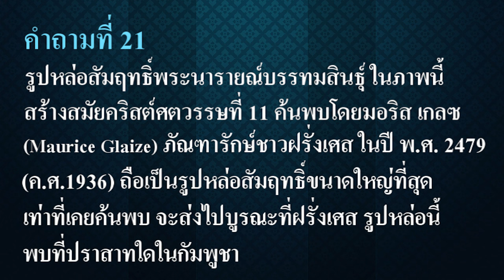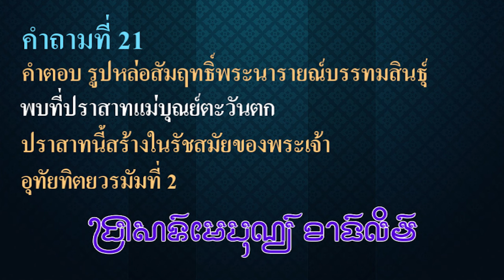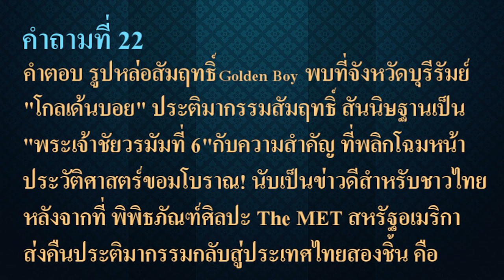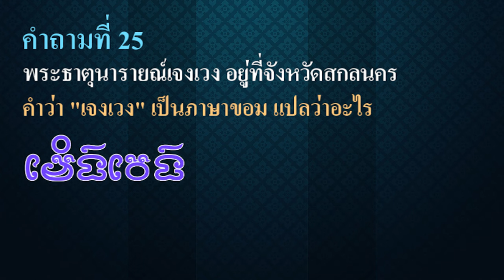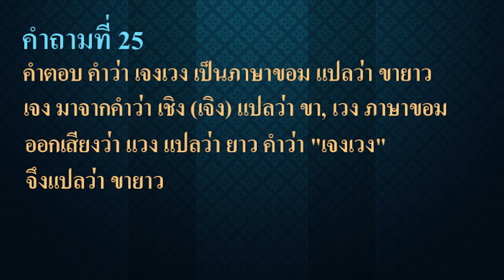Ep212 คำถามขอม - เขมร ข้อ 21 - 25 แต่ละข้อจะให้ท่านมีเวลาคิด 20 วินาที # 5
ครั้งที่แล้วผมมีคำถาม มาถามท่าน 5 ข้อ วันนี้จะมาถามเพิ่มอีก 5 ข้อ จากข้อ 21 ถึง ข้อ 25  แต่ละข้อจะให้ท่านมีเวลาคิด 20 วินาที ท่านจะตอบเหมือนแอดมินคิดหรือไม่  ก็ไม่เป็นไร คำตอบของท่าน อาจไม่ตรงกับความคิดของแอดมินก็ได้

21 . รูปหล่อสัมฤทธิ์พระนารายณ์บรรทมสินธุ์ ในภาพนี้ สร้างสมัยคริสต์ศตวรรษที่ 11 ค้นพบโดยมอริส เกลซ
(Maurice Glaize) ภัณฑารักษ์ชาวฝรั่งเศส ในปี พ.ศ. 2479 (ค.ศ.1936) ถือเป็นรูปหล่อสัมฤทธิ์ขนาดใหญ่ที่สุดเท่าที่เคยค้นพบ จะส่งไปบูรณะที่ฝรั่งเศส รูปหล่อนี้ พบที่ปราสาทใดในกัมพูชา
คำตอบ.

22.  รูปหล่อสัมฤทธิ์ Golden Boy พบที่จังหวัดใด
คำตอบ.

23. รูปหล่อที่เห็นในภาพนี้ เป็นภาพกษัตริย์พระองค์ใด
คำตอบ.

24. สะพานขอม ที่เห็นในภาพ กำลังขุดสำรวจ ปัจจุบันอยู่ที่จังหวัดใด
คำตอบ .

25. พระธาตุนารายณ์เจงเวง อยู่ที่จังหวัดสกลนคร คำว่า เจงเวง เป็นภาษาขอม แปลว่าอะไร
คำตอบ .